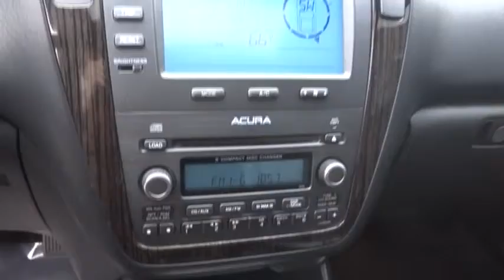2006 Used Acura MDX Alpharetta, Roswell, Cumming, Sandy Springs, Marietta GA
2006 Acura MDX Touring